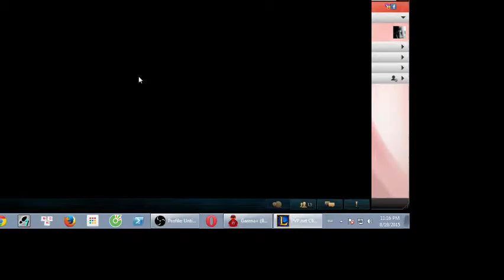Yasuo Malphite Wombo combo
Trận cầm Yasuo bá cháy, rồng 5 + 3Ron nhưng ko cân nổi team.
Đầu game thì ys feed ko để đâu hết feeed: nào là mạng lag, chuột hỏng ...
Về late game thì chỉ 1 cb lỗi là coi như thua. Một trận cb hay rất đáng xem.
Mal Ulti ở các Phút 28:30 33:33 và 36:00 37:40
Mal trận này ko xịn, ulti toàn 1 con, may ra được 2 thằng.
Kinh nghiệm rút ra là đừng vội ulti khi cb quá bất lợi như 2-3 thằng vs 4-5 ở 37:40. Team nó 4 thằng + leesin sắp tới là 5 trong khi team mình có 2 ông, Reiksai lát sau mới vô.
Thứ 3 là 1 khi đã tripple kill là team kia nó nóng mắt và cứ thằng đó mà chém giết.
Thứ 2 là chớ vội thấy Mal ulti mà nhào vô, nhiều khi thấy rõ là nó ulti có 1 ông nhưng theo sở thích combo nên cứ bay vào, thế là xong.
LOL Malphite, Yasuo, Reiksai Leesin and Jinx vs Yasuo, Jayce, Lux, Leesin and Caithlyn.
Very amazing match.
Two team has same champions Yasuo mid vs mid and Leesin vs Leesin.
On Start game enemy Yasuo moving around turret. Enemy Jayce dominace game.
My team feat too much. Like other game many monkey player got here.
In late game, I nearly got Pentakill after kill 4 champions, only Lux killed by my friend right after I came.
But unfortunately, in an 5 vs 2 (I Yasuo n Malphite) has killed very fast n lose this game.
Very exiting match.